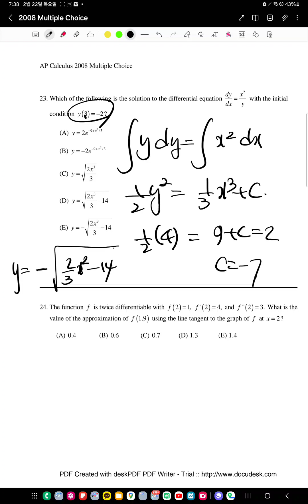ap calculus bc 2008 solutions 미적분(5)